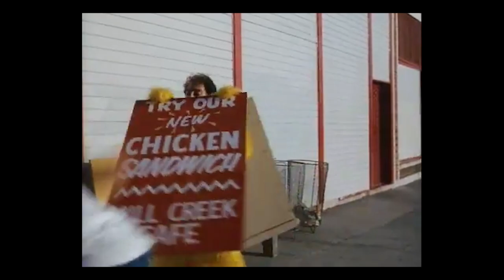Real SKATERS HATE This MOVIE!!!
This is probably the best skateboard movie you have never heard of!  I used to watch this on VHS as a child and it was one of the first few exposures I had to skateboarding at a very young age ! Let me know if you guys have seen this movie before!